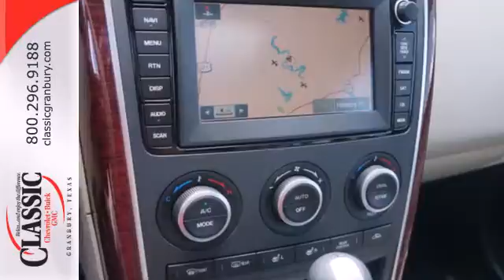2008 Mazda CX-9 Arlington Fort-Worth TX Granbury, TX #121516 - SOLD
Year: 2008
Make: Mazda
Model: CX-9
Engine: 3.7l 6 Cyl. Fuel Injected
Transmission: FWD Automatic
Color: White
Interior: Gray
Mileage: 112452
Stock #: 121516

Classic Chevrolet Granbury the spot for new Chevrolet cars, Chevrolet hybrids and Chevrolet SUVs for the greater DFW area. For years, Classic Chevrolet Granbury has been the Chevrolet auto dealership of choice, serving surrounding communities like Dallas, Fort Worth, Irving, Arlington, Carrollton, Garland and Granbury. Stop in and let us help you find the perfect New, Used, or Certified Pre-Owned Vehicle for you!
Address:
1909 E Hwy 377
Arlington Fort-Worth TX Granbury, TX video